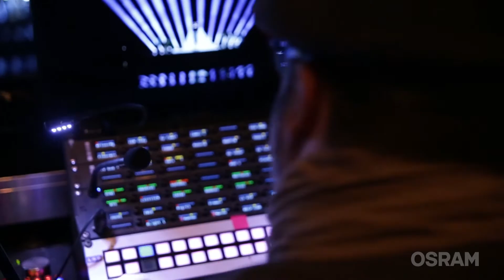OSRAM Leadinglights Jerry Appelt - Eurovision Song Contest 2018 DE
Wenn sich einer mit Beleuchtung auskennt, dann ist es der deutsche Lichtdesigner Jerry Appelt. Jerry rückt seit über 20 Jahren die Bühnen dieser Welt ins rechte Licht und beleuchtet zum vierten Mal den Eurovision Song Contest (ESC) – diesmal in Portugal. - Jerry ist für uns ein typisches LeadingLight. Er arbeitet nicht nur mit Licht. Für viele in der Branche und auch für OSRAM ist er jemand, der Haltung zeigt und Orientierung bietet.